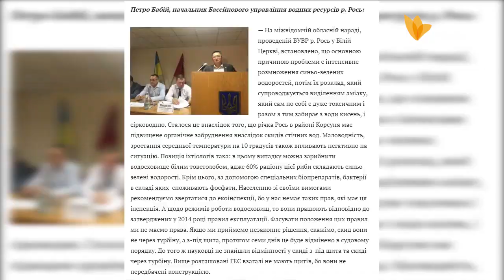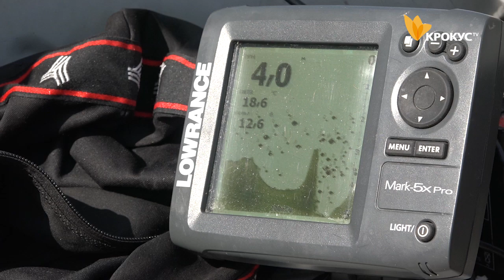Екологічний стан річки Рось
Через жарку погоду, браконьєрів та відсутність течії - річка Рось в Білій Церкві на межі екологічного лиха.